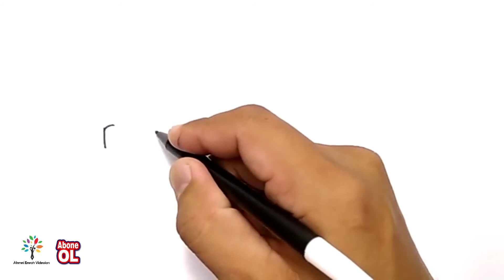WOWWW NASIL ÇİZİLİYOR. RONALDO kelimesi ÇOCUKLAR İÇİN KARİKATÜR, MUHTEŞEM SANAT/ ÇİZİM RONALDO CR7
Nasıl yapılır mı, ronaldo karikatür ile cartoon çizgi film gibi izleyebilirsiniz. Mühteşem sanatı kaçırmayın. Çocukların için karikatür izleyin ve kaçırmayın lütfen. Ronaldo çizimi iyi seyirler.